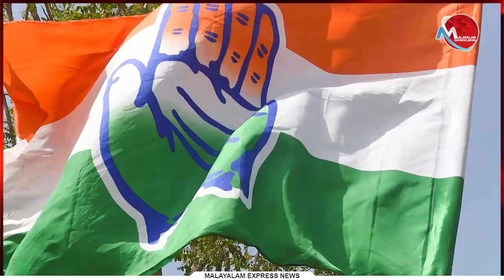മഹിളാ കോണ്‍ഗ്രസൊക്കെ മുഴുത്ത കോമഡിയല്ലേ..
Tag-Generator-Youtube-malayalam news-global